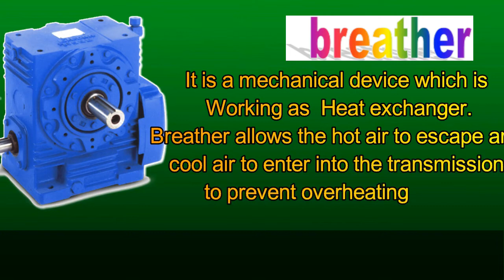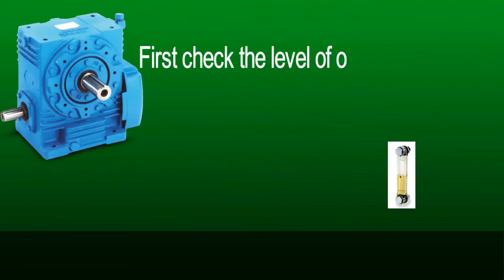Breather/Gearbox breather/Breather in gearbox Hindi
I Upload here  Video 1 to 2 in  Every Week such as -  Engineering Vide in Oriya.